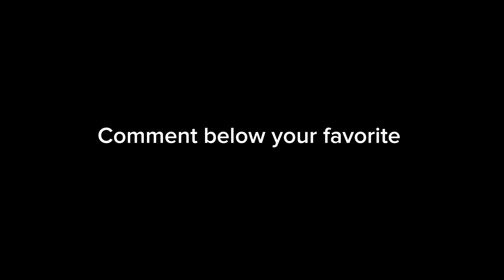Fake Lego Toy Story minifigures for $9